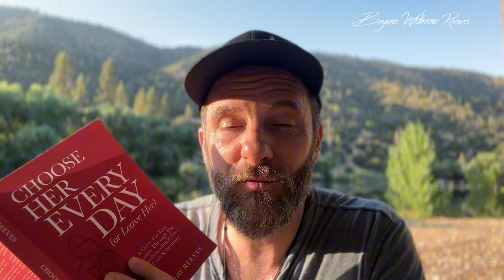Embrace The Ache of Loneliness [[[Choose Her Every Day (Or Leave Her) Ch. 3]]]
Everyone feels lonely sometimes. Sometimes you feel lonely surrounded by people – or even sleeping right next to the person you love. That's the worst kind of loneliness. How do you heal loneliness like this? Watch the video for an idea.

Chapter 4 of 📕 Choose Her Every Day (Or Leave Her) 📕